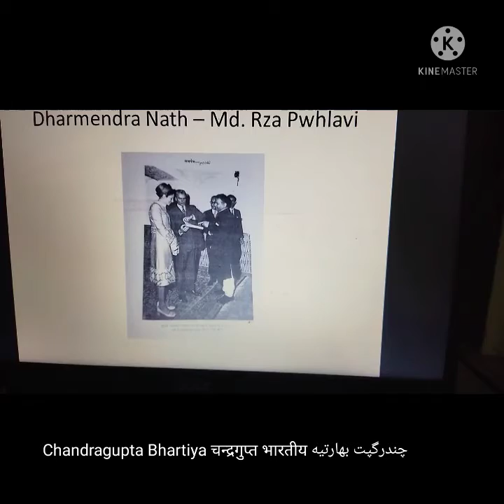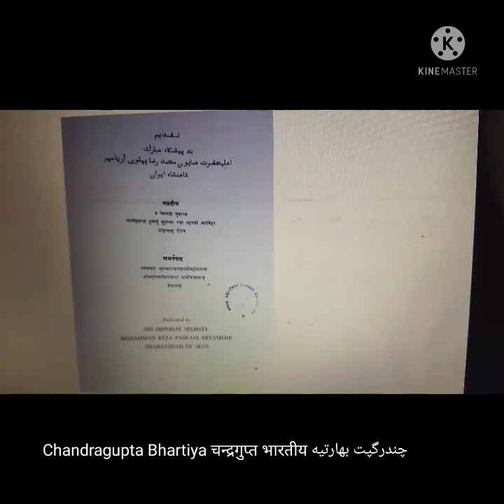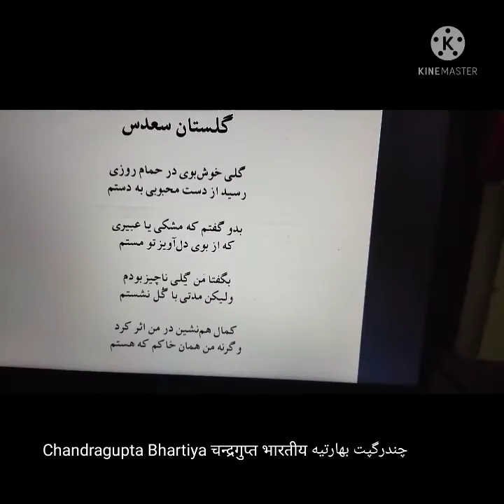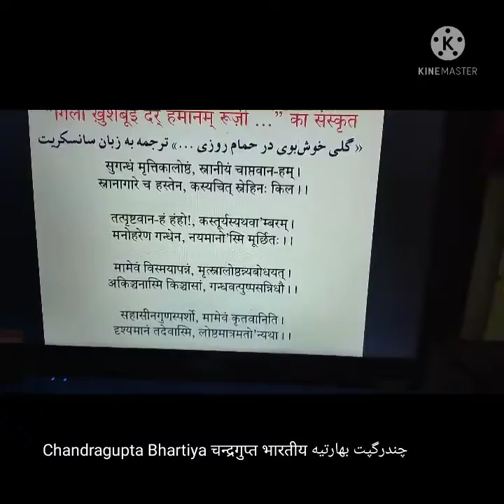गुलिस्ताने-सादी _ संस्कृत में। گلستان سعدی در زبان سانسکریت